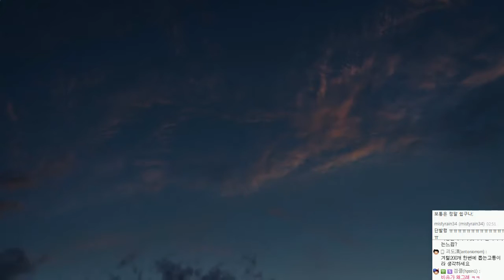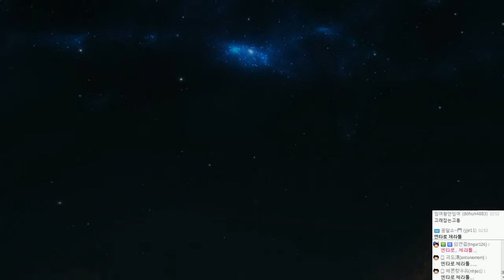[HD] 스타2 공허의유산 영상 27 - "엔딩, 유산" - by조마문 ( 시네마틱 초고화질 Starcraft2 Legacy of the Void )